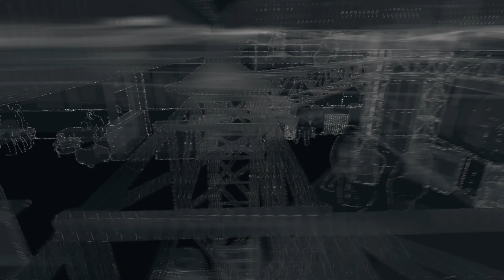Watch Dogs #24 Planting a Bug